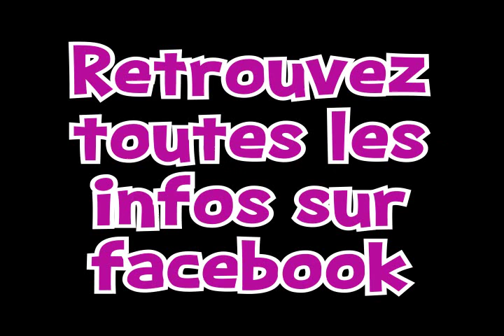SAPINS BARBUS On the road again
Préventes disponibles
Little Pub - Remiremont
Bar chez Tabey - Dommartin-les-Remiremont
Chez Narcisse - Val d'Ajol
L'Estaminet - Vagney

Pour la 1ère édition, le SB festival vous accueille à Dommartin-les-Remiremont le 23 août à partir de 18h pour une nuit de Rock'n Roll.

Buvette et petite restauration
8€ sur place 6€ en prévente